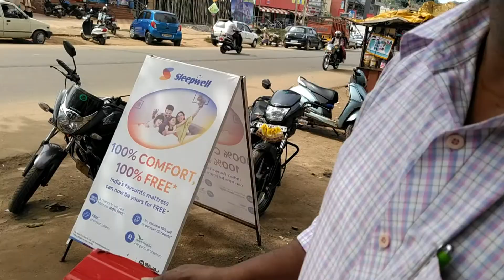REJECTED this CAR too but WHY?? | Pabisha Vlogs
I rejected this car too.. but why?? Watch the full vlog to know about it..